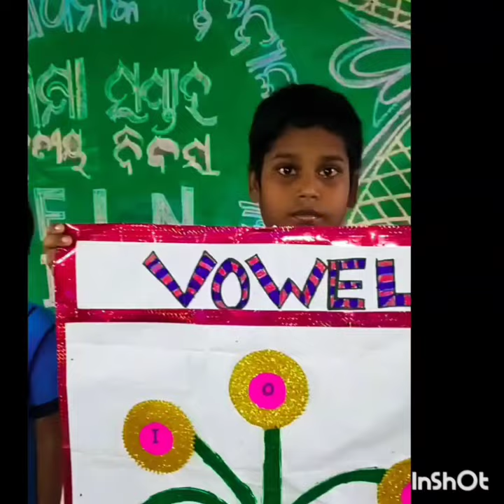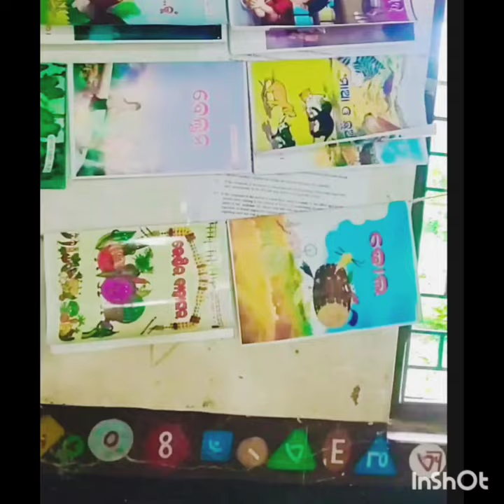ଶିକ୍ଷା ସପ୍ତାହ ର ଦ୍ୱିତୀୟ ଦିବସ F.L.N DAY#GOVT PS,ANKULA#23.7.24#